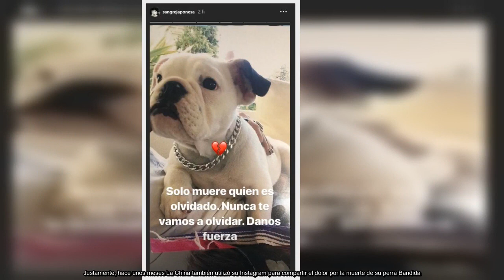La China Suárez posteó una tierna foto de su hija Magnolia con la nueva integrante de la familia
Eugenia La China Suárez compartió en su cuenta de Instagram una foto cargada de ternura que tiene como protagonista a su hija Magnolia y a la nueva integrante de la familia, una hermosa Bulldog francés.

“Ella apareció mágicamente en mi vida en un momento muy triste, como caída del cielo. Y se lo agradeceremos siempre. Gracias Maca, por confiar en el amor y calor de mi familia para uno de tus hijos perrunos. Gracias por darme tiempo para tomar la decisión”, escribió la protagonista de Argentina, Tierra de amor y venganza para acompañar la imagen.